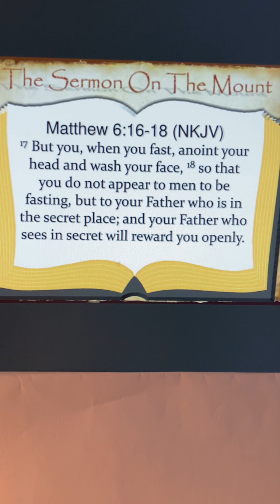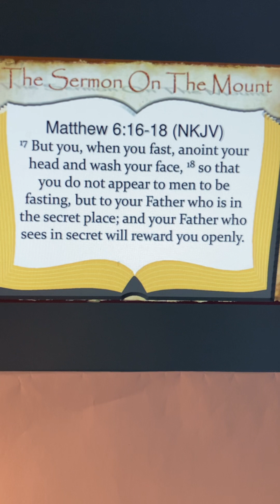Matthew 6:16-18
A simple life and a content heart comes from trust in God. When we learn to focus on him, rather than on what others are doing, and when we practice letting go of things that distract us, we discover a life of rest and peace with our Lord and savior. ￼